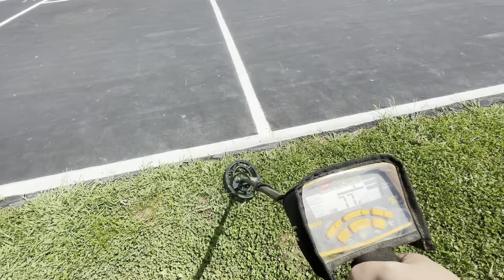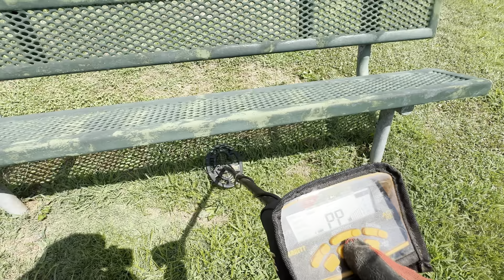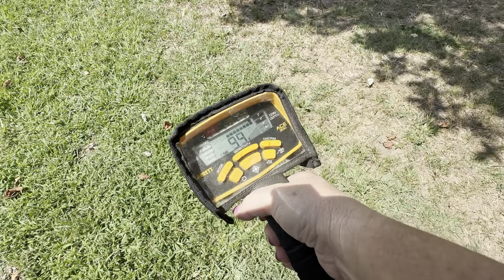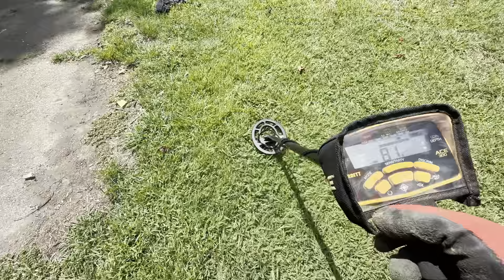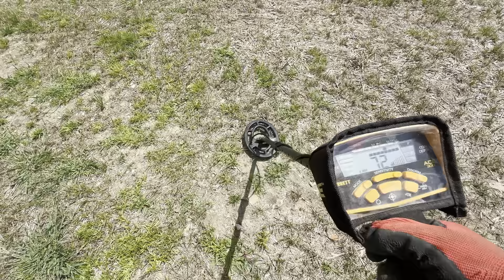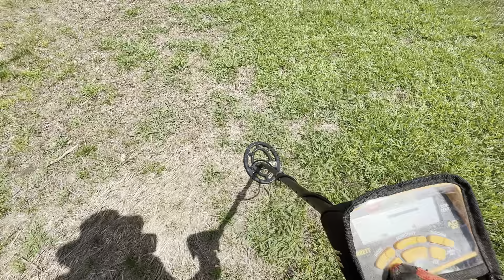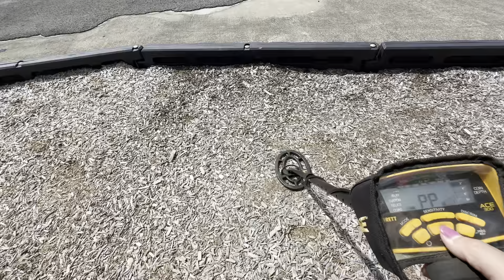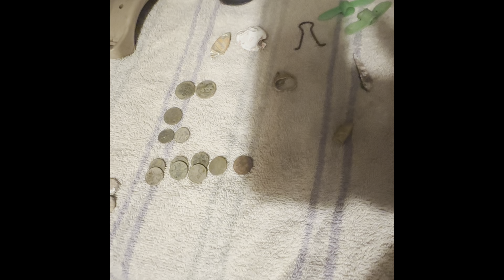Park Hopping - Dirt Digging with Elaine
Detected several park tot lots and ground.